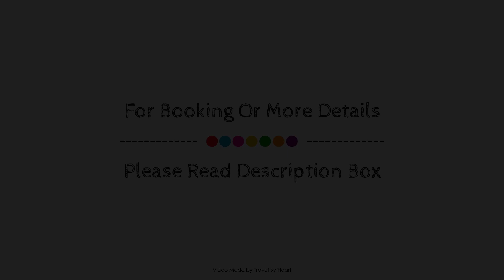Casa Cosy Apartments, València, Spain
Searching For
1. Casa Cosy Apartments - València
2. Casa Cosy Apartments - València Virtual Tour
3. Casa Cosy Apartments - València Rooms
4. Casa Cosy Apartments - València Amenities
5. Casa Cosy Apartments - València Videos
6. Casa Cosy Apartments - València Offers
7. Casa Cosy Apartments - València Deals
Audio Credit:
Track Title: Reasons To Hope
Artist: Reed Mathis